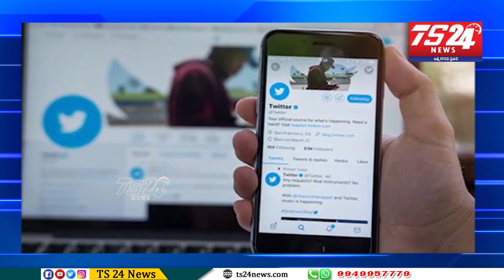Twitter Shuts Down 1.7 Lakh Accounts for Spreading Chinese Government Narratives |TS24 News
Twitter Shuts Down 1.7 Lakh Accounts for Spreading Chinese Government Narratives